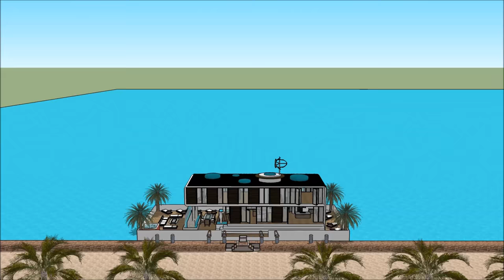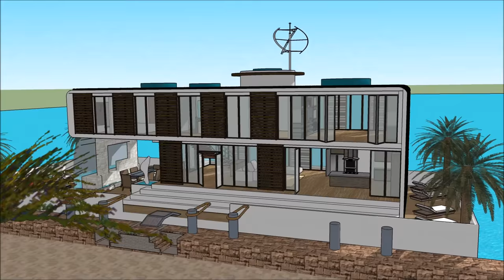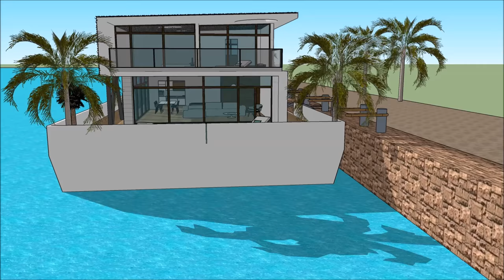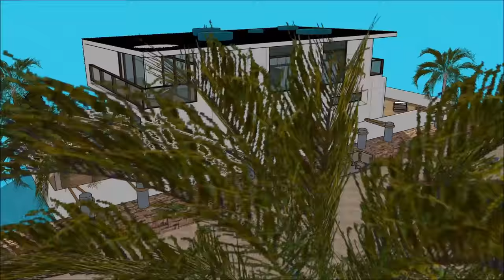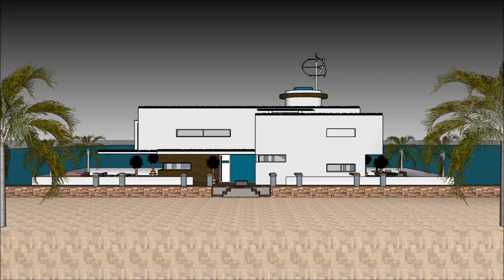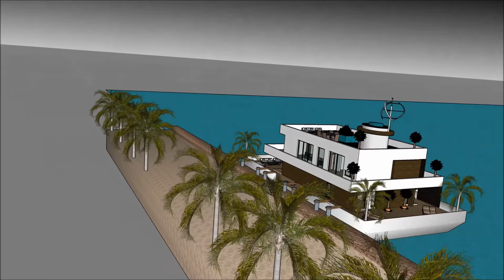Houseboat life in Boston Philadelphia Portland on a floating eco barge for rental hiring brokers age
The Houseboat life in Boston Philadelphia Portland on a floating eco barge for rental hiring brokers age is made to sustain quality of life:

The Houseboat life in Boston Philadelphia Portland on a floating eco barge for rental hiring brokers age includes an Extravagant Barge Design ready for the extravagant user to rent the barge Houseboat

The Houseboat life in Boston Philadelphia Portland on a floating eco barge for rental hiring brokers age has three level plans with basement underneath it, which consist all the facilities needed for the renter. The Houseboat Barge has a unique modern contemporary design with unique architectural features. It has its own lounge area with gorgeous view of the bay.